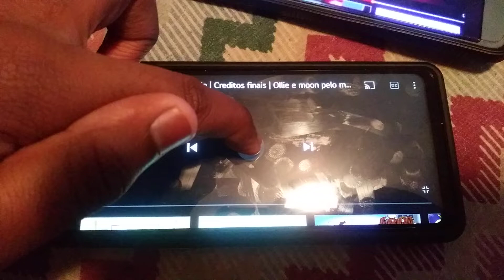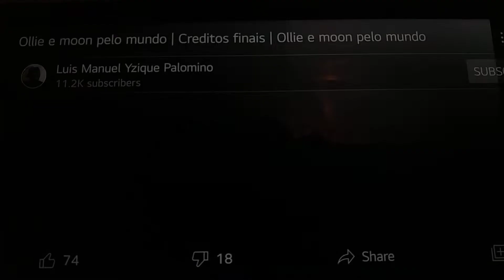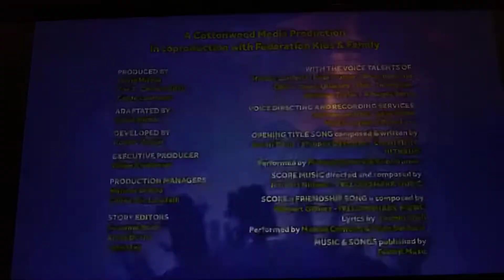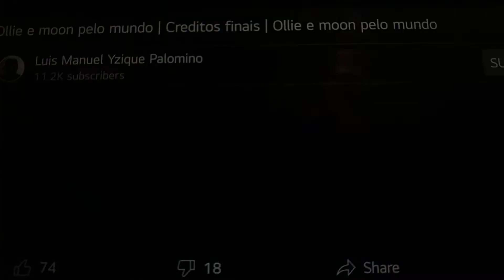September 7, 2021